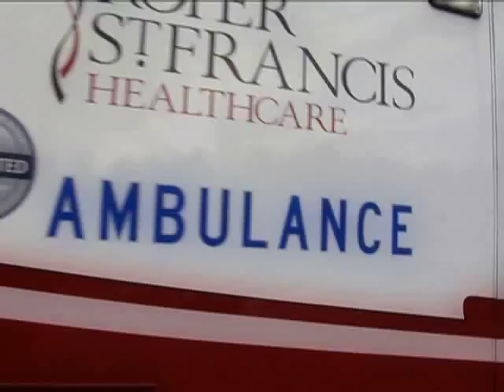Stages of Diabetes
Nearly 60 million people in the United States have pre-diabetes. This videos provides information on simple things you can do to keep your diabetes from advancing.